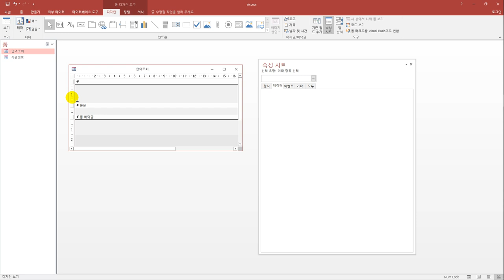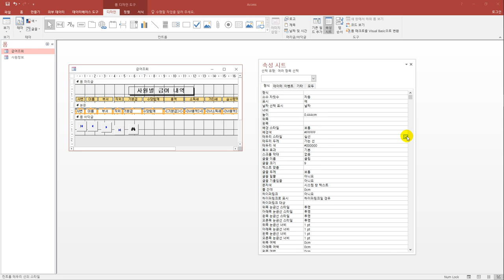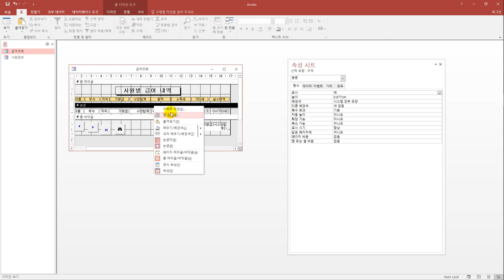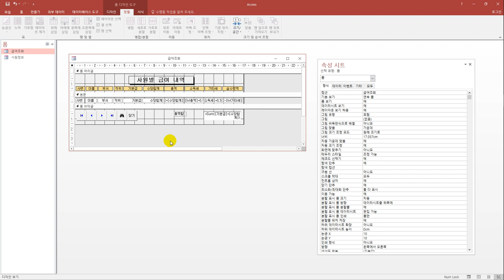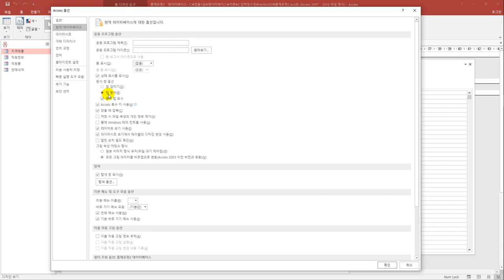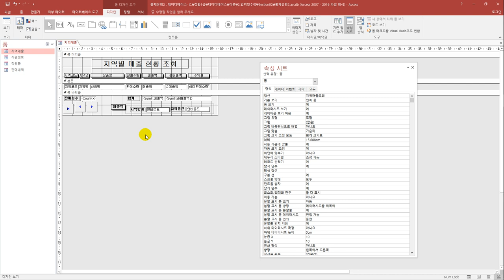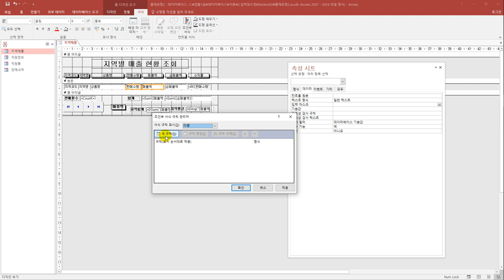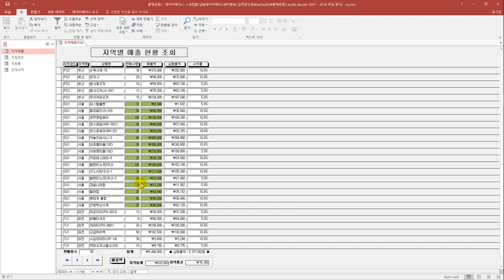[컴활1급실기] 액세스 : 06 컨트롤 속성 지정